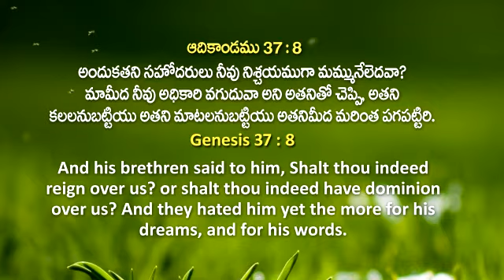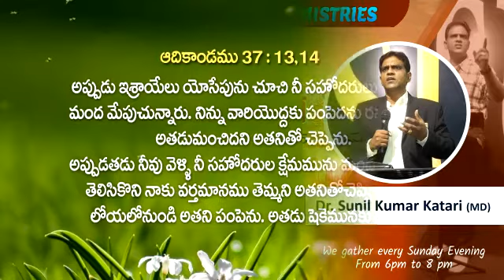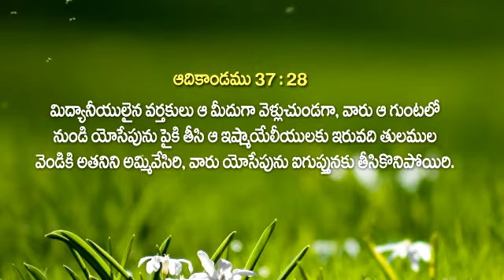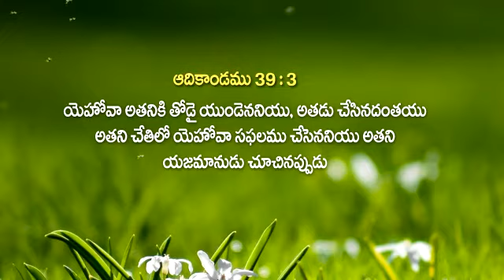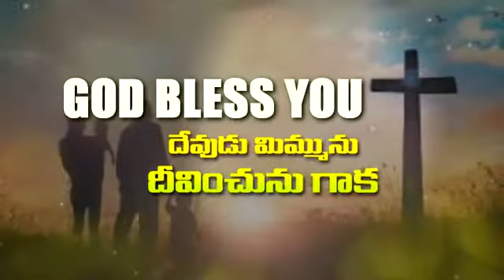Reigning Part - 25 నీ జీవితాన్ని నీవే ఏలుకో Part - 25